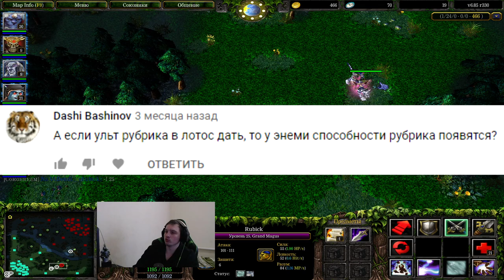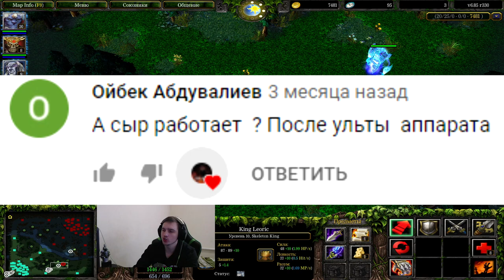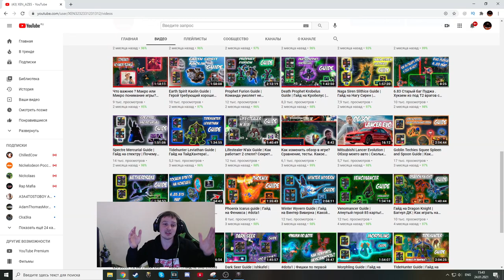Фишки доты 6.85 | Реарм и ульт зевса? Мини Тини??